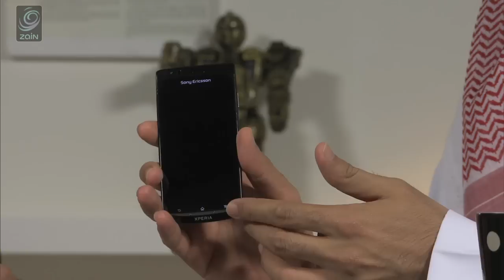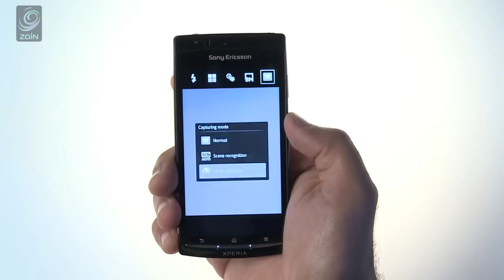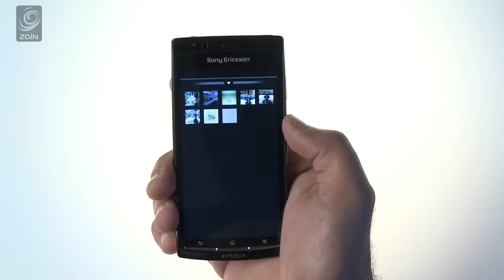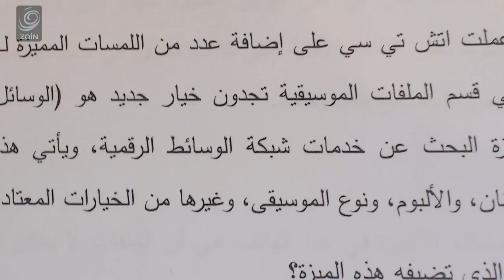سوني اكسبيريا آرك Tech Talk Sony Xperia Arc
Sony Xperia Arc stylish phone with an advanced camera

سوني اكسبيريا ارك هاتف انيق بكاميرا متميزة للغاية